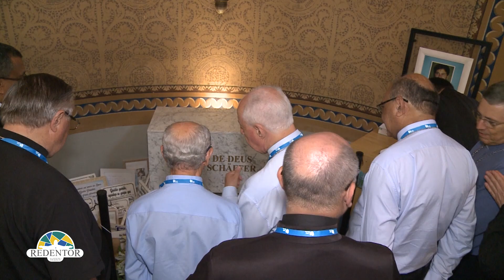29º Curso dos Bispos do Brasil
De 27 a 31 de janeiro acontece no Sumaré, o Curso dos Bispos do Brasil.